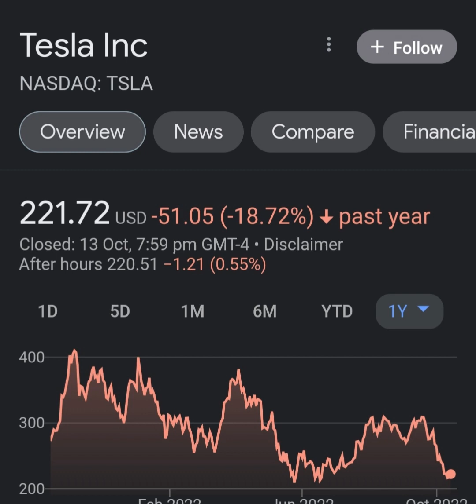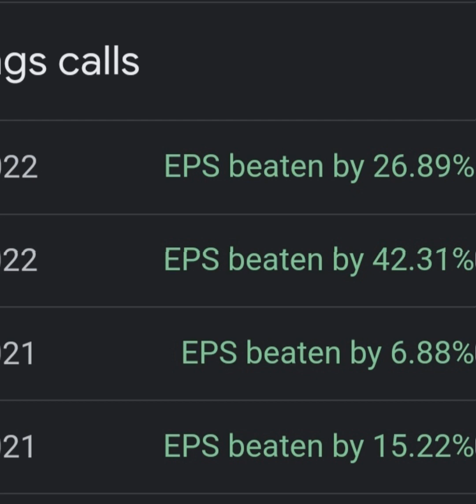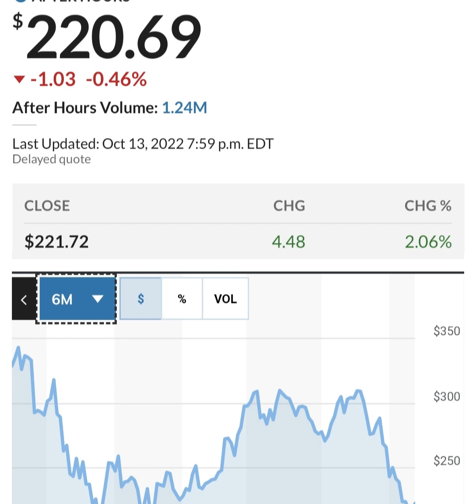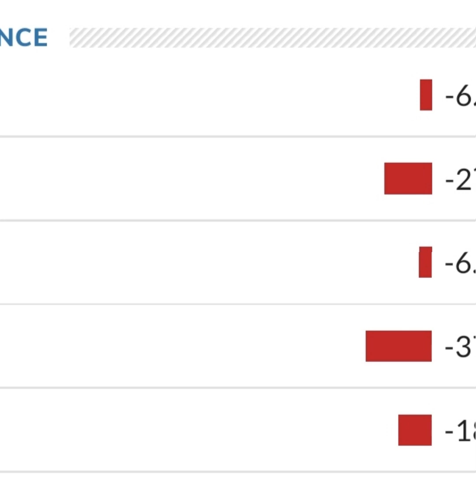TESLA STOCK PRICE TESLA STOCK NEWS TODAY TESLA STOCK UPDATE